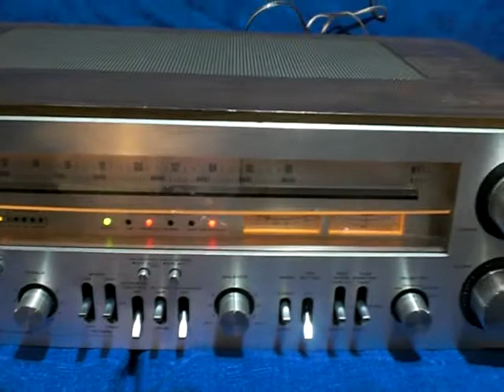Technics SA-800 250 watt Receiver New caps Incredible sound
A Technics High Power 250 Watt RMS stereo Receiver on ebay auction.